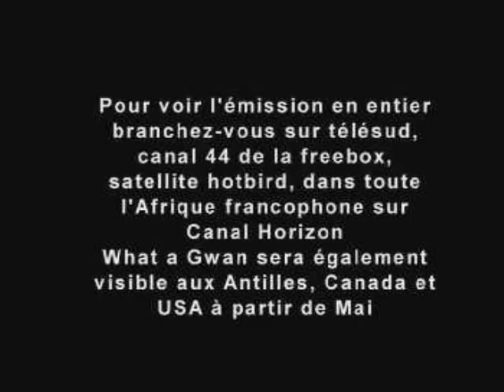Groundation - Télé Sud - Documentary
Sujet sur le groupe de reggae le plus en vue du moment: GROUNDATION. Documentaire réalisé par Télé Sud en mars 2005, lors de leur première venue à Paris